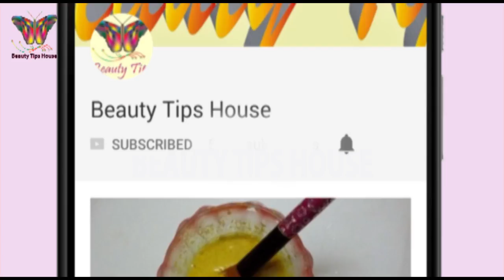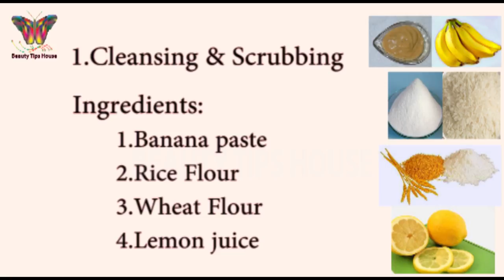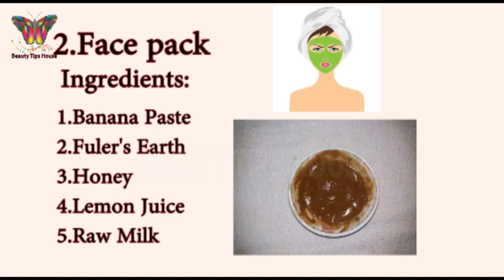ঘরে বসে নিজে নিজেই ফেসিয়াল করুন | কলার ফেসিয়াল | Banana Facial | Beauty Tips House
ঘরে বসে নিজে নিজেই ফেসিয়াল করুন।
Banana Facial at Home.

ANTI-PIRACY WARNING
This content is copyrighted to “Beauty Tips House”. Any unauthorized Website, Facebook page, YouTube Channel, Production, organization reused or re-upload is strictly prohibited of this content. “Beauty Tips House” will be taken legal action against those who violate the copyright of the following content.